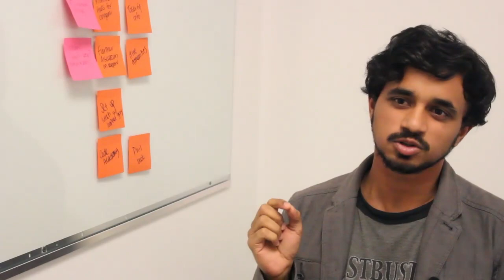Apartment List - Head of User Experience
Similar to what Kayak does for travel, Apartment List delivers a comprehensive set of apartment listings in one elegant interface. By consolidating millions of properties from hundreds of well-known listing services, it uniquely delivers a universe of available apartments in one site, saving renters time and money in their search.